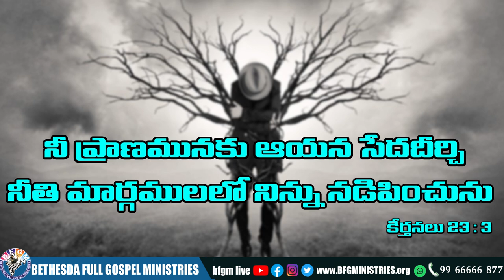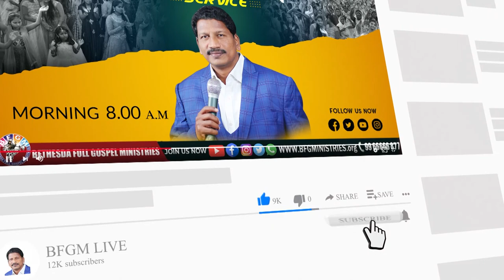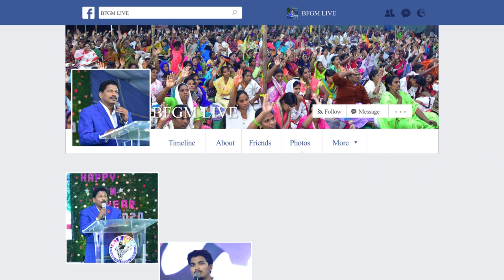Today's promise 30.11.2021 | BFGM LIVE